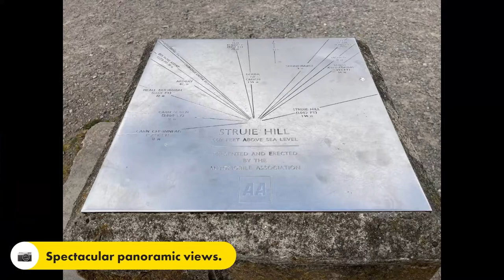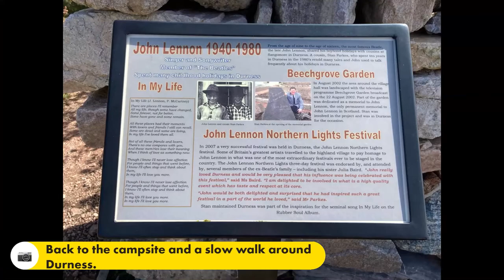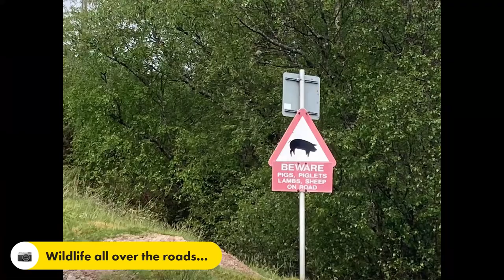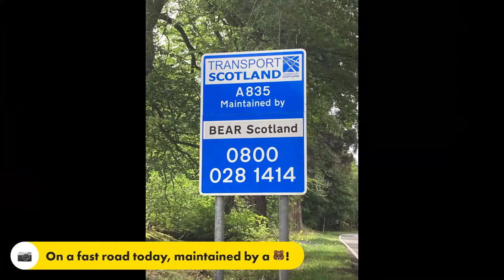May 2022 Bike touring in Scotland.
A compilation of all of the days cycling in Scotland during May 2022.

All of the GPS data was collected by an Wahoo Elemnt Bolt (v1) which also I used to guide me each day after doing the planning each day using Komoot.  The videos were then produced by an app called "Relive" on my iPhone.